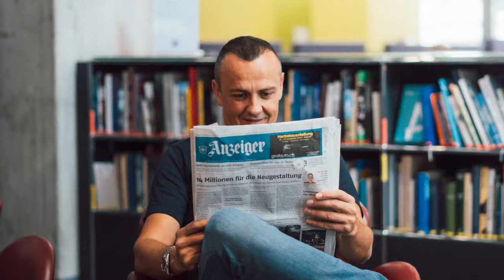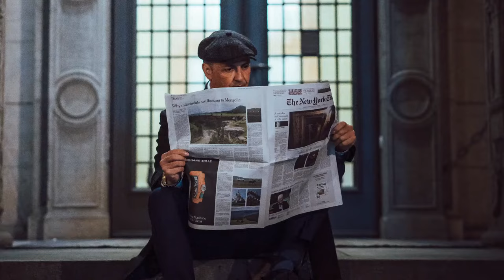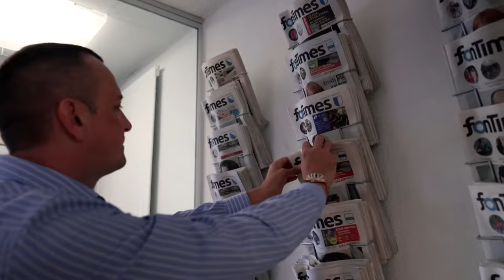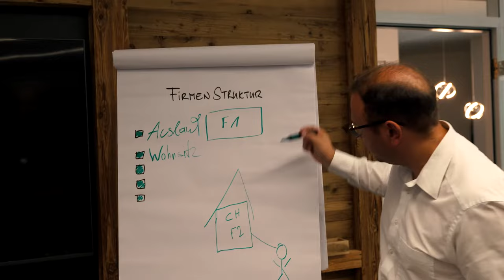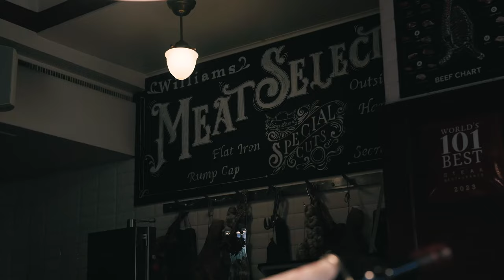Durchbruch in Zürich! Ich enthülle was echte Leistungsträger anders machen!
🎥 In diesem exklusiven VLOG nehme ich dich mit hinter die Kulissen meines aktiven Lebensstils.

Lass dich inspirieren von den Weisheiten und Erfahrungen, die mich geprägt haben und entdecke die aufregenden Entwicklungen meiner jüngsten Unternehmungen

🏞️ Erhalte Einblicke in die Entstehung von AHOM, einem Rückzugsort, der Ruhe und Stille neu definiert. Hier helfe ich mit einem Gesundheitszentrum unterschiedlichsten Menschen bei der Bewältigung ihrer Traumatas, ihrer Vergangenheit und helfe ihnen beim Blick in ihre Zukunft.

📚 Erfahre mehr über die Gründung meines Verlages, der darauf ausgerichtet ist, Wissen und Inspiration zu teilen.

🤝 In diesem Vlog zeige ich dir zusätzlich die Schlüsselpersonen von 79degrees. Lerne die Mentoren von 79degrees kennen, darunter den Steuerexperten Alexander, der als Finanz- und Steuergenie glänzt, und die charismatische FaceReaderin Fabienne.

Wir geben einen seltenen Einblick in ein tiefgründiges Gespräch zwischen Fabienne und mir über unsere einzigartige Beziehung.

💉  Zu guter Letzt offenbare ich das gesundheitliches Geheimnis meiner High Performance mit meinem Arzt des Vertrauens Dr. Ahlers.

Joe hat einen maßgeschneiderten Nährstoffhaushalt für mich kreiert und unterstützt meine High Performance mit einem einzigartigen Gesundheitskonzept.

Meine Welt ist eine Fusion aus Business und persönlichem Wachstum, aus tiefen Einblicken und lebendigen Beziehungen.

Dieser VLOG ist nicht nur eine Reise durch meine Errungenschaften, sondern auch ein Tribut an die Menschen und Begegnungen, die mich täglich inspirieren und mir am Weg durch mein erfolgreiches Unternehmerleben helfen.

👇 Mach mit und Like das Video, kommentiere unter dem Video welche Geheimnisse der High Performer ich als nächstes lüften soll.

Wohin soll ich als Nächstes reisen?
Was möchtest du mehr über mein Leben erfahren?

💬 Und wenn ihr weitere Tipps für den Unternehmeralltag und Lebenstipps für ein erfolgreiches, gesundes und glückliches Leben erfahren möchtet.